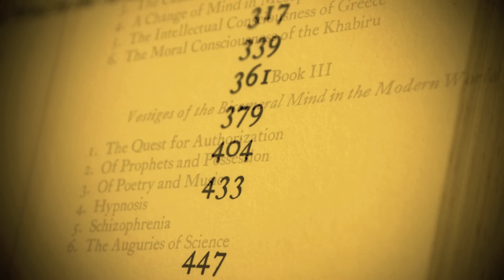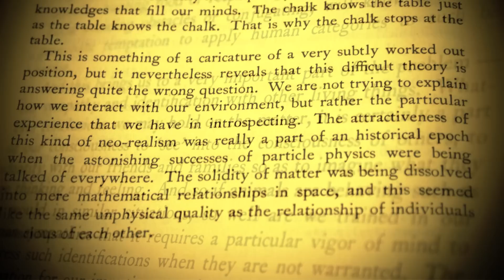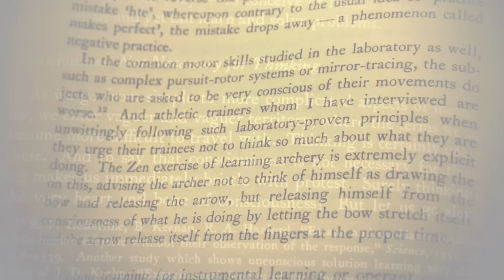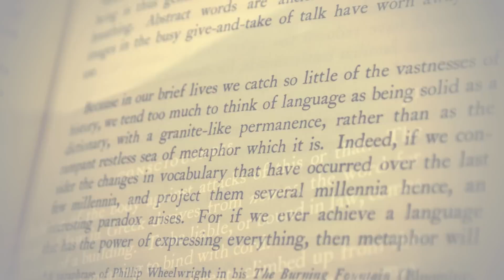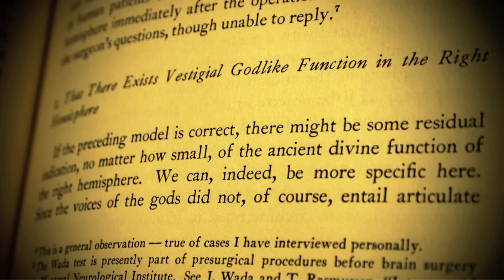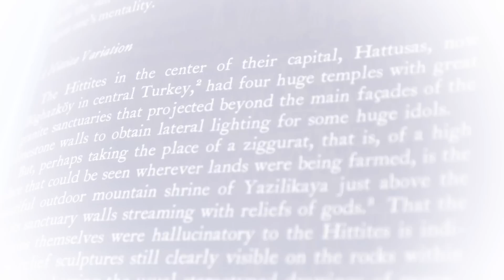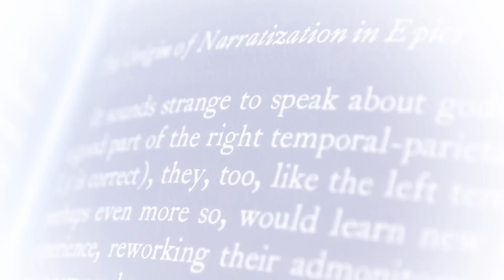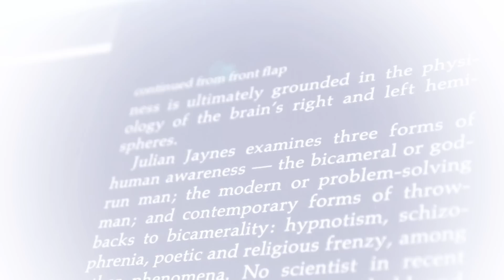POL REVUE Reconsecrates " THE BREAKDOWN OF THE BICAMERAL MIND " By JULIAN JAYNES In Corpus Christi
^ Jaynes, Julian (1990). The origin of consciousness in the breakdown of the bicameral mind. Houghton Mifflin. p. 99. ISBN 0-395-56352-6.
^ Kuijsten, Marcel (2007). Reflections on the Dawn of Consciousness: Julian Jaynes's Bicameral Mind Theory Revisited. Julian Jaynes Society. 13--68. ISBN 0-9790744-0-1.
^ Leo, John (1977). "The Lost Voices of the Gods". Time 14.
^ Keen, Sam (November 1977). "Julian Jaynes: Portrait of the Psychologist as a Maverick Theorizer". Psychology Today 11.
^ Dennett, Daniel (1992). Consciousness Explained. Back Bay Books.
^ Crow, Tim (2005). "Right Hemisphere Language Functions and Schizophrenia: The Forgotten Hemisphere". Brain 128 (5): 963. doi:10.1093/brain/awh466. PMID 15743870.
^ Pinker, Steven (1999). How the Mind Works. W.W. Norton & Co..
^ Nasrallah, Henry (1985). "The Unintegrated Right Cerebral Hemispheric Consciousness as Alien Intruder: A Possible Mechanism for Schneiderian Delusions in Schizophrenia". Comprehensive Psychiatry 26 (3): 273. doi:10.1016/0010-440X(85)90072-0. PMID 3995938.
^ Burroughs, William S. "Sects and Death." Three Fisted Tales of Bob. Ed. Rev. Ivan Stang. Fireside, 1990. ISBN 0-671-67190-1
^ Stephenson, Neal (1992). Snow Crash. Bantam Books.
^ Sawyer, Robert (2009). WWW: Wake. Ace.
^ Dick, Philip (1977). A Scanner Darkly. Doubleday.
^ Posey, Thomas (1983). "Auditory Hallucinations of Hearing Voices in 375 Normal Subjects". Imagination, Cognition, and Personality 3.
^ Hamilton, John (1988). "Auditory Hallucinations in Nonverbal Quadriplegics". Psychiatry 48 (4): 382--92. PMID 4070517.
^ Smith, Daniel (2007). Muses, Madmen, and Prophets: Rethinking the History, Science, and Meaning of Auditory Hallucination. Penguin Press.
^ Dawkins, Richard (2006). The God Delusion. Mariner Books.
^ "Google Books". Google. Retrieved Feb. 2011.
^ Olin, Robert (1999). "Auditory Hallcinations and the Bicameral Mind". Lancet 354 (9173): 166. doi:10.1016/S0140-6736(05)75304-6. PMID 10408523.
^ Sher, Leo (2000). "Neuroimaging, Auditory Hallucinations, and the Bicameral Mind". Journal of Psychiatry & Neuroscience 25 (3).
^ Kuijsten, Marcel (2007). Reflections on the Dawn of Consciousness: Julian Jaynes's Bicameral Mind Theory Revisited. Julian Jaynes Society. ISBN 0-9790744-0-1.
^ Kuijsten, Marcel (2012). The Julian Jaynes Collection. Julian Jaynes Society. ISBN 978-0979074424.
^ Daniel Dennett, op. cit., at pp. 127-128 in Brainstorms
^ Williams, Gary (2010). "What is it like to be nonconscious? A defense of Julian Jaynes". Phenomenology and the Cognitive Sciences.